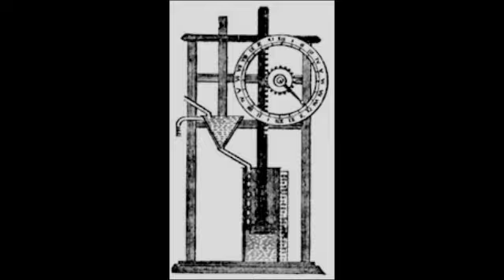History Marco Polo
We did this for a history class and it took 3 weekends to do this because we only had an hour and we could only do it on a tusday, but over all it was really good we thought, so I hope like it. ENJOY!:)